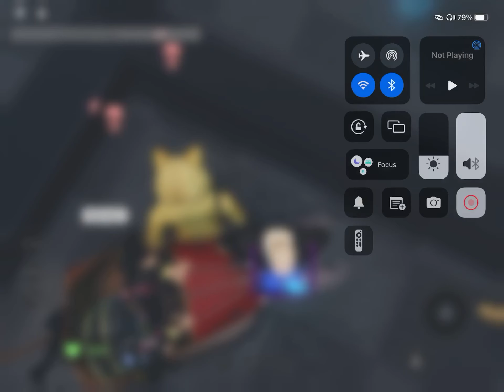17 November 2022